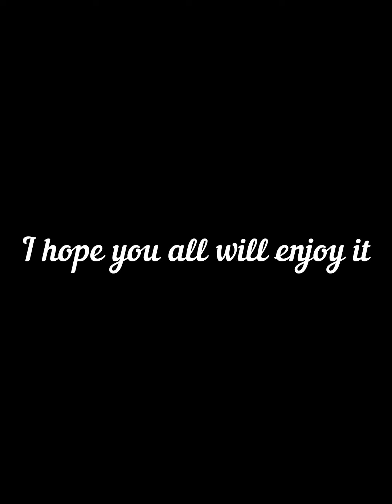HCR2 Memes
If you find it good please comment! 🐼

Rally Car Records Super Diesel records Super diesel world record with low parts
Rally Car VIP Bundle. [PR] linus  Deflo  Vokope  VittorioGPYT  Simon Plays  Jerry 11  [PR] Lenny   BadAtHCR   Angelito VIDS  Coconut Bro  FuelFire HCR2  MattiHCR2  [SB] FlameFire  [GL]PrOteCT HCR2  Champion YT   ShOcK HCR2  Mr.Hcr2  RR HCR2  Carlos HCR2!  Good TD  FunkyFriesGaming  HC | Racer  Titanium Gaming HCR2  Aniket Hcr2  Azad GamingHub  RoseYT HCR2  GoSanta  KambojTheOne
mr incredible becomes uncanny meme
r increible perturbad
memes, mr incredible, mr incredible meme face, mr
incredible meme dark,
mr incredible meme dancing, mr incredible meme
template, mr increíble meme, mr incredible meme
song, mr incredible meme original,
mr incredible becoming uncanny, the incredibles, mr
incredible uncanny,
uncanny, disturbed, mr incredible all levels,
dark, incredible meme, los increibles, robert parr
bob, mr incredible void, scary, creepy, incredibles,
mumor, trollge, mr. incredible, mr incredible original

HCR2
Hill Climb Racing 2 Backwater Bog
Hill Climb Racing 2 Racer Glacier
Hill Climb Racing 2 Sky Rock Outpost
Hill Climb Racing 2 Hill Climber Jeep
Hill Climb Racing 2 MK2 Super Jeep
Hill Climb Racing 2 Racing TTuck